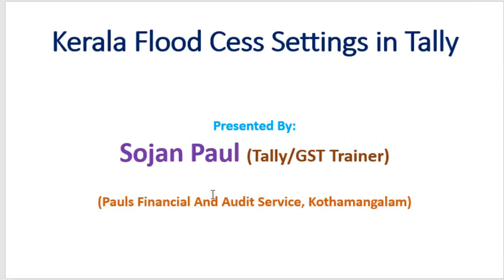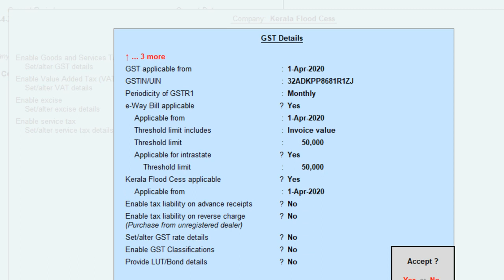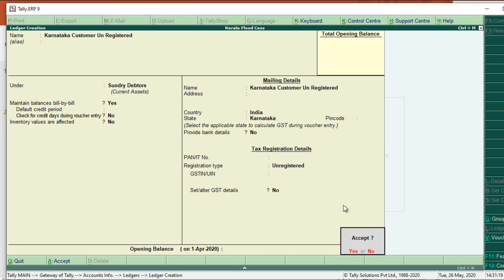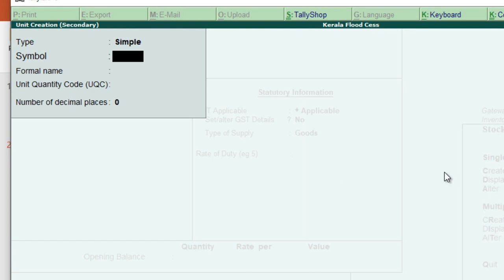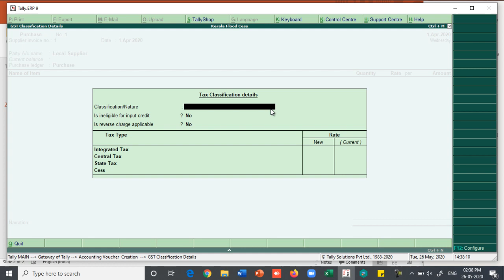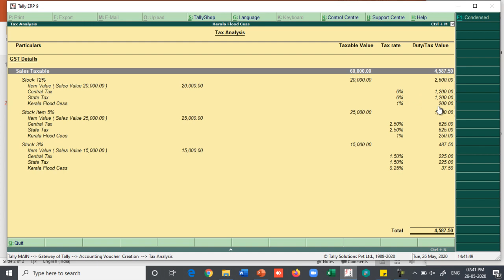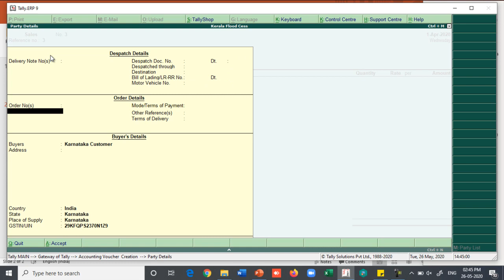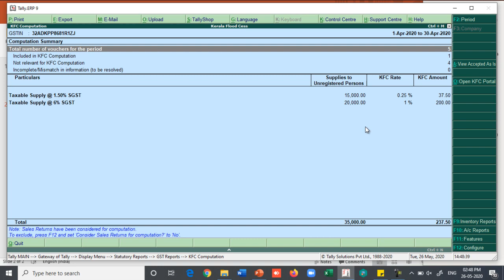Kerala Flood Cess (KFC) Tally Settings in Malayalam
A channel provide help in GST and Tally Topics